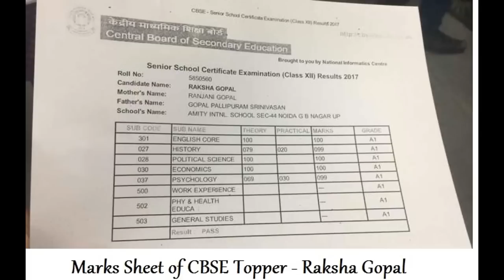CBSE Class 12 Toppers 2017 - Raksha Gopal, Bhumi Sawant, Aditya, Mannat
CBSE Class 12 Topper 2017 -- Watch the Exclusive video of CBSE Class 12 Topper Raksha Gopal, Bhumi Sawant, Aditya, Mannat. Know the scores and success stories of all CBSE top 3 Scorers Raksha Gopal, Bhumi Sawant, Mannat Luthra and Aditya Jain.